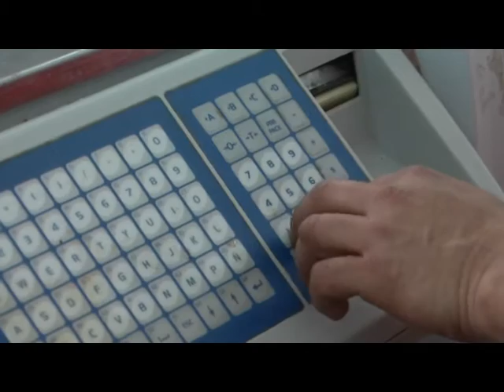INFORME CAMBIOS EN EL CONSUMO DE CARNE